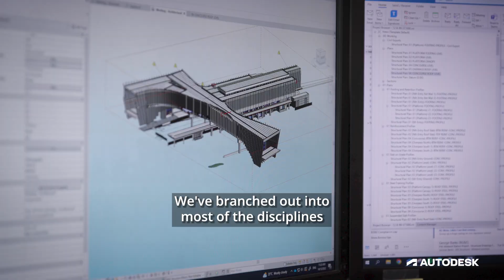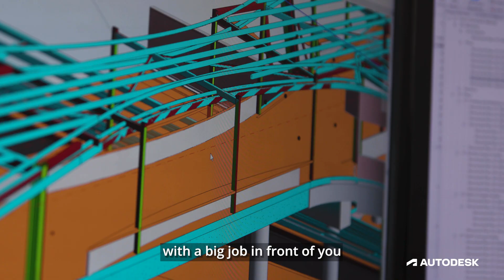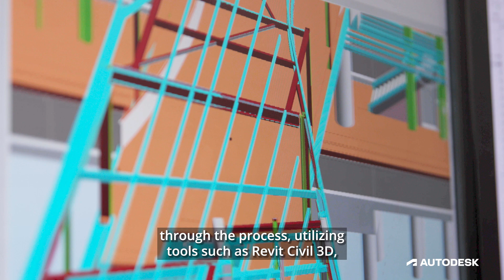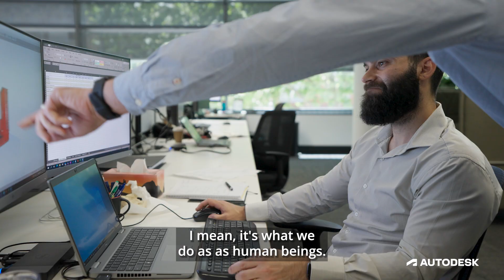Η BG&E ανεβάζει τον πήχη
Η αυστραλιανή εταιρεία BG&E μεταμόρφωσε τον τρόπο που εργάζεται με το BIM για να αποκτήσει ανταγωνιστικό πλεονέκτημα και να επιτύχει τεχνική αριστεία στα πιο απαιτητικά έργα.

Australian firm BG&E transformed the way they work with BIM to carve a competitive advantage and achieve technical excellence for the most challenging projects.